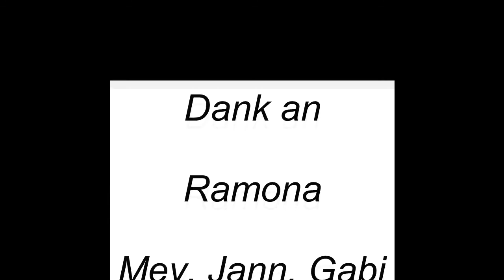«Sabrina's Musikwelt» von Sabrina Janigg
"Musik unterscheidet nicht" ist ein Projekt von Pro Infirmis Graubünden.
und ab September für das Lieblingsvideo abstimmen.